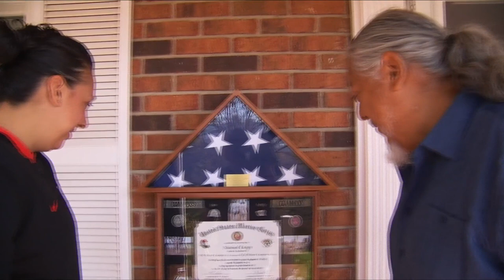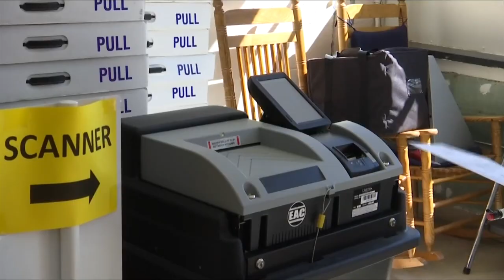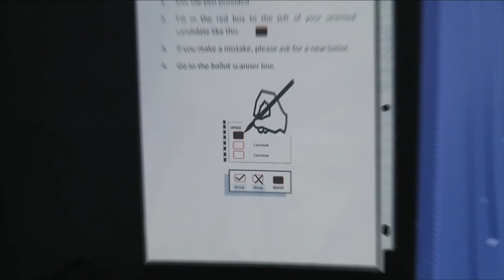Local veteran votes for the first time in the 2020 election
A Giles County man is voting for the first time in the 2020 election.